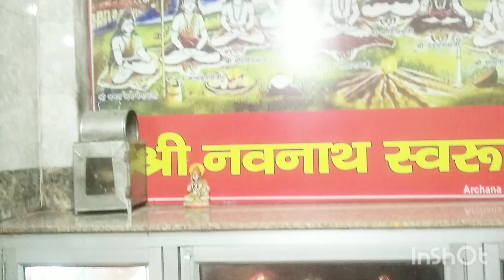Bada shiv ji ka mandir. # baba amarnath